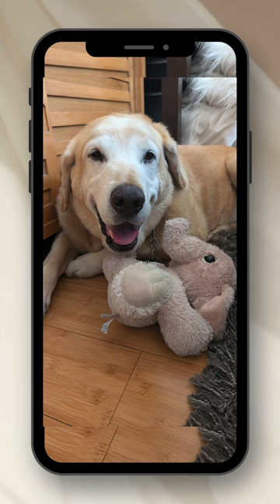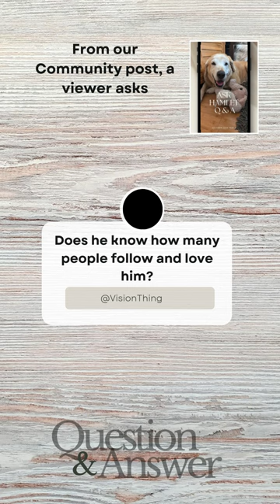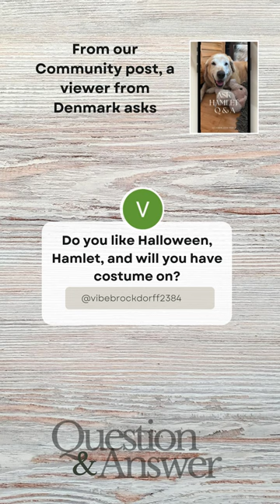🐶🐕❤️😁ASK ME SOMETHING! BRING IT ON‼️... I AM READY ‼️V4 ASK HAMLET Q&A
🐶🐕❤️😁ASK ME SOMETHING!  BRING IT ON‼️... I AM READY ‼️V4 ...ASK HAMLET Q&A, Mountain View, CA

October 2024 has been amazing for the Ask Hamlet Q&A! 🎉 We've received so many awesome questions from our followers, viewers, and subscribers—keep them coming! 🙌

Thanks for stopping by and being part of this journey! 🐾✨

😃🍵Did this bring a smile to your face? Show your support by treating us to a coffee! Obviously, Hamlet gets a Pup Cup too!

Timecodes
0:00 Intro
0:08 Does he have a brother.  My dog looks exactly the same?
0:27 What if you are thirsty?
0:38 Can't pay your rent - dog??
0:52 What about cat?
1:12 Does he know how many people follow and love him?
1:42 Hope nothing is wrong?
2:10 Do you like Halloween, Hamlet? and will you have a costume on?
2:27 Does Hamlet like apples?
2:25 Thank you and goodbyes